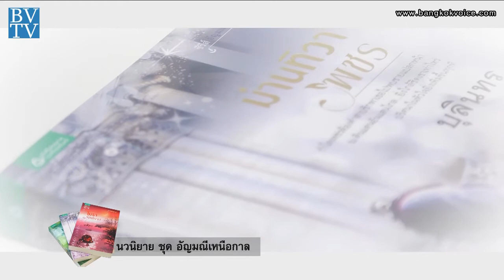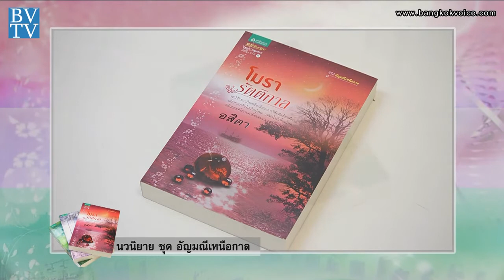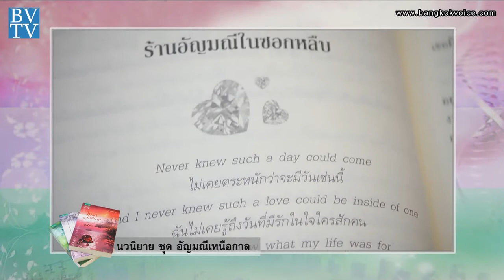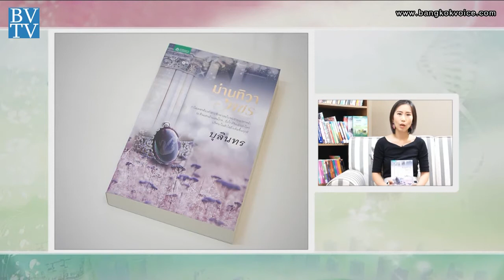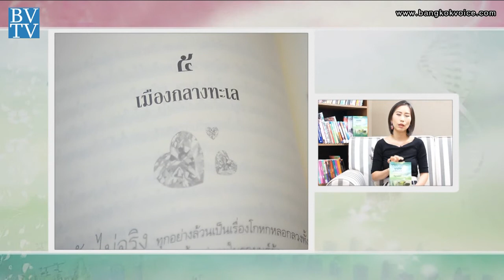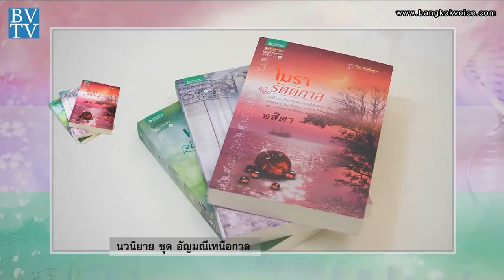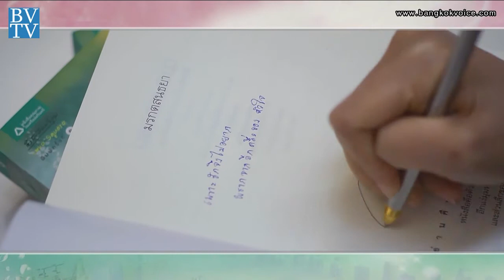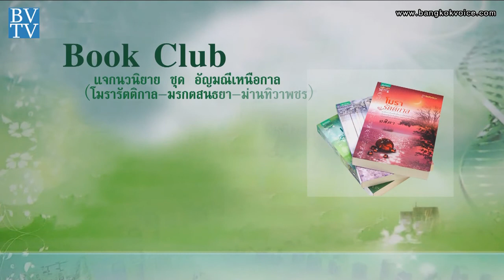อัญมณีเหนือกาล / Book Club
... ช่วง"Book Club" กับหนังสือนวนิยายรักแนวแฟนตาซีชุด 'อัญมณีเหนือกาล' ของ 3 นักเขียนที่เคยฝากผลงานไว้ในชุด'มนตราอัญมณี'